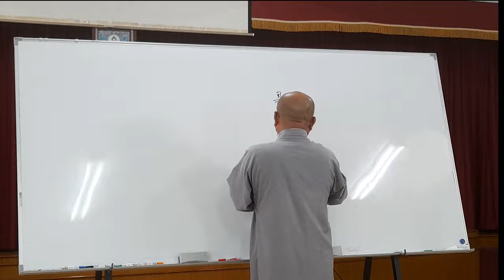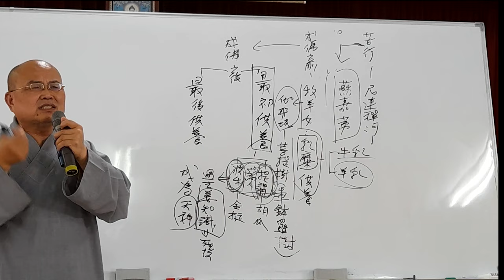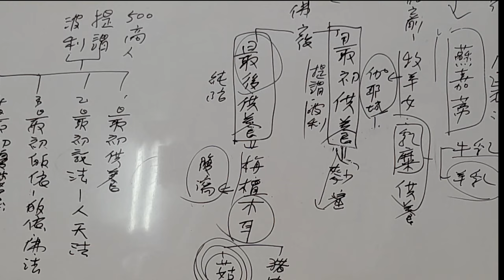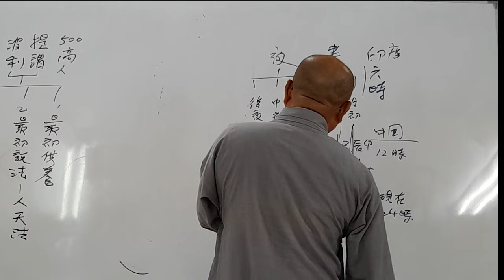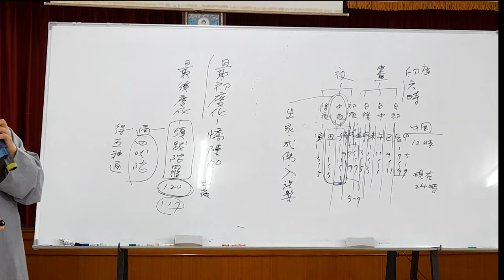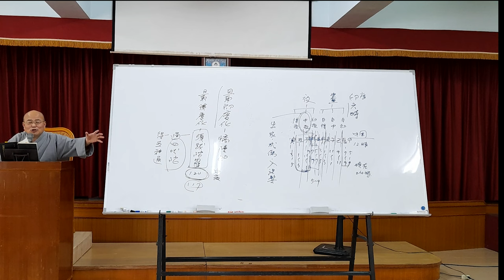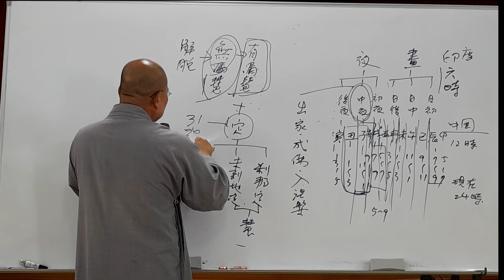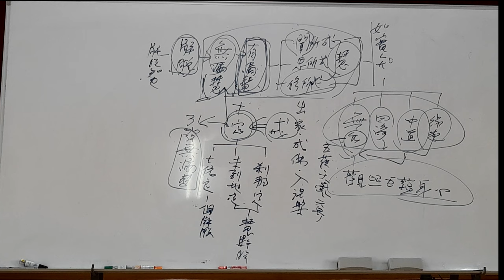印度佛教思想史第035講